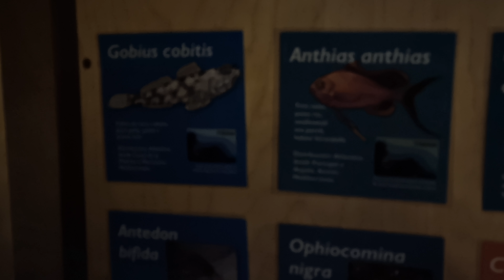Acuario. Aquarium Finisterrae. Casa de los Peces. A Coruña. Año 2022